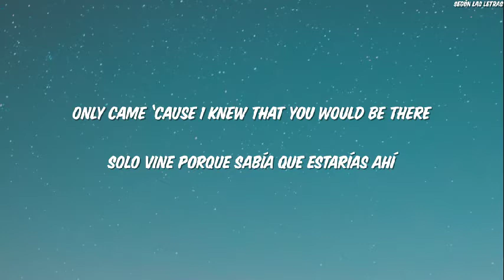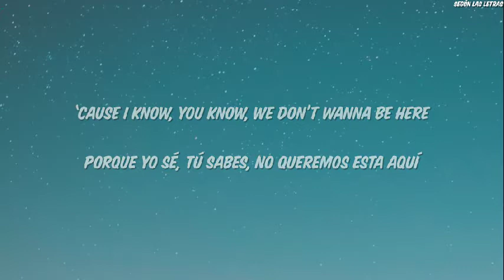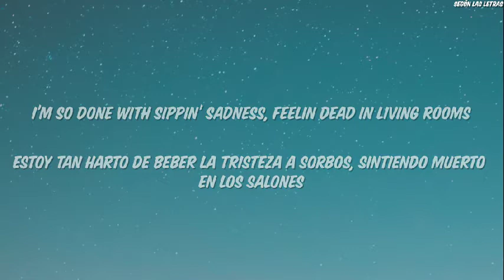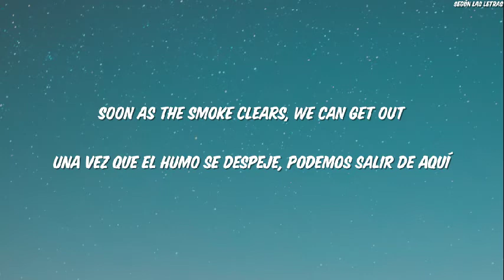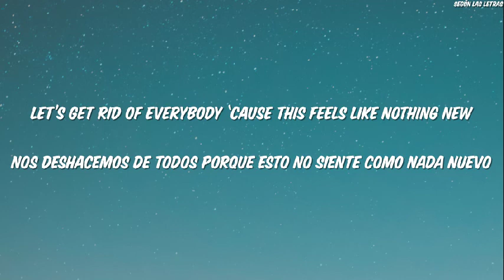All These Parties Johnny Orlando Lyrics Sub al Español